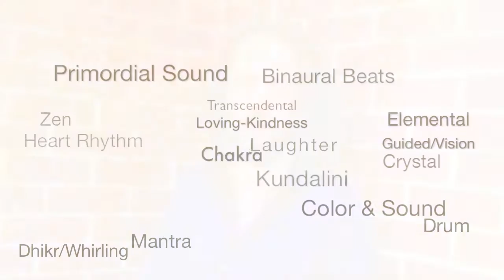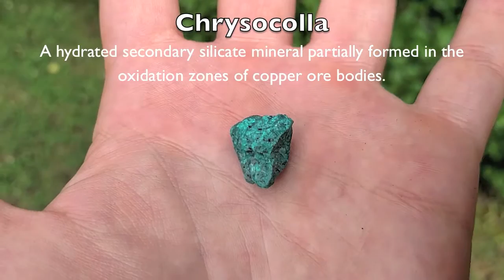Sharing Meds Episode 5, Part 1: Stones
On the first part of this new episode, Bryce meditates with several stones he's encountered before. And yes, I'm aware the sound is kinda funky in the beginning.